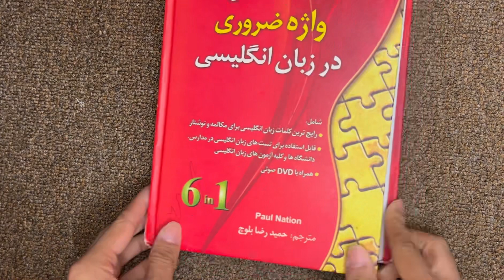making origami mark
hi guys✋

in this video, I teach you to make a mark

this is cute and easy